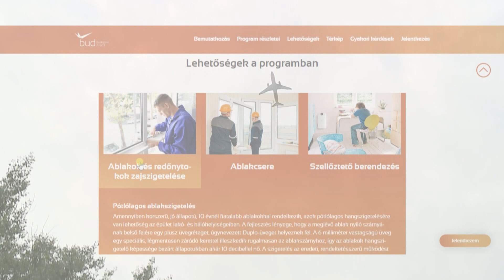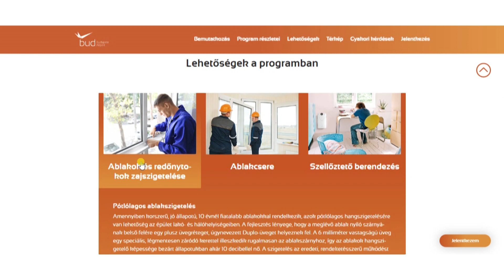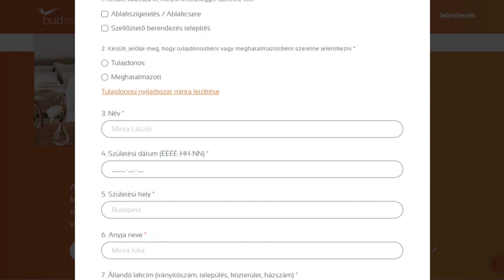ELINDULT A BUDAPEST AIRPORT ZAJVÉDELMI PROGRAMJÁNAK HARMADIK ÜTEME